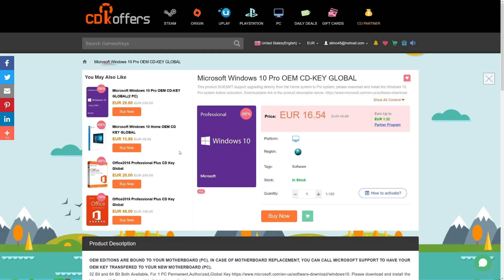"Пак се Раздаваме" в Setup One Wars #22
⚠️⚠️ АКО КОМЕНТАРА ВИ ИЗЧЕЗНЕ (защото Youtube е смотан!)

💎 1x Xtrfy K4 TKL RGB RETRO Клавиатура
💎 1x Xtrfy M42 RETRO Мишка + Xtrfy B4 RETRO Bungee
🌟Двама от вас ще спечелят възможност да окрасят Setupa си с нова периферия!
🌟 Как да участвате? Много лесно!
Влезте в и си харесайте продукта който най-много ви харесва или на който искате да видите в бъдеще ревю от @SetupOne и го споделете линка към продукта тук под това видео като коментар!

🏅 Победителите ще бъдат обявени на 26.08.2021 на - така че се абонирайте за тяхната инстаграм страница още сега!
💎  Вземи лиценз за Windows 10 сега от CDKOffers  с 25% намаление с код "SET25" за:

Ако все пак възникнат проблеми - CDKOffers ви дават 30 дни гаранция за връщане или замняна с нов ключ (От дата на покупката)
🌟 Партньори: Mediamz, които имат 15-годишен опит, предоставяйки маркетингови услуги на инфлуенсъри: en.mediamz.com